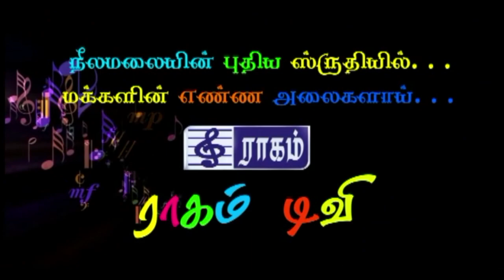Dr.M Akila | Principal | KPR Institute of Engineering & Technology | +2விற்கு பிறகு என்ன படிக்கலாம்?